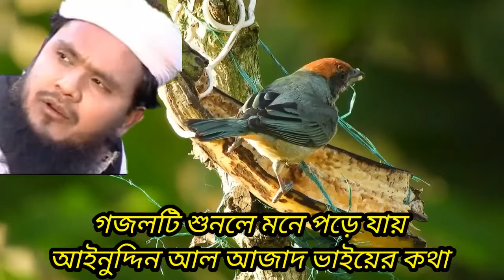gajol আইনুদ্দিন আল আজাদ ভাইয়ের গজল